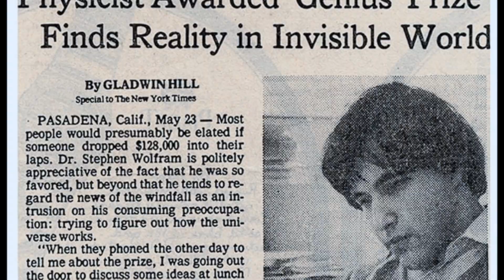The Next Big Breakthrough in our Understanding of the Universe Trailer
Quest to find the next great big, mind blowing, rug pulled out from under humanities feet breakthrough in our understanding of the universe. An investigation featuring me (astrobiscuit) and some of the world's greatest geniuses. I think we do find the next Einstein btw. You can be the judge ;-) Full video will be dropping on my astrobiscuit youtube channel this weekend. Patrons will get to see it early and will also get access to my full hour long interviews with Prof Stephen Wolfram, Prof Donald Hoffman and Jonathan Gorard